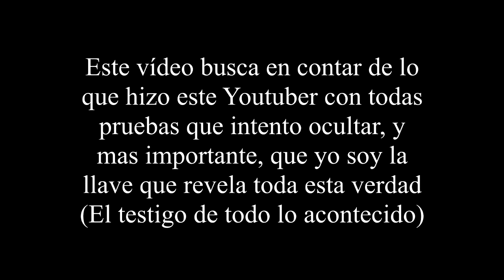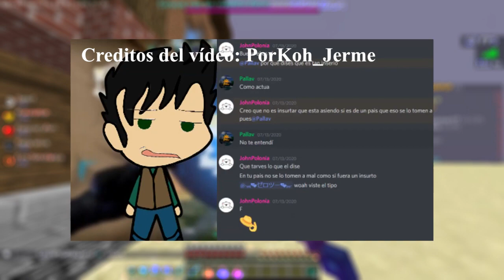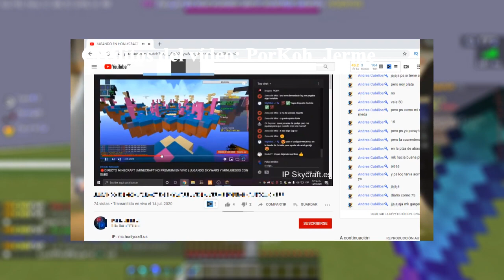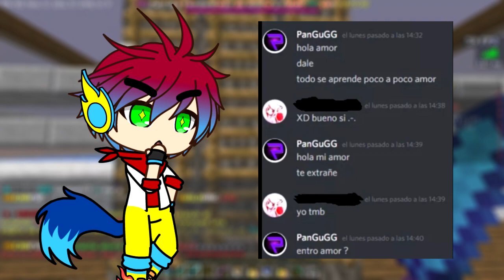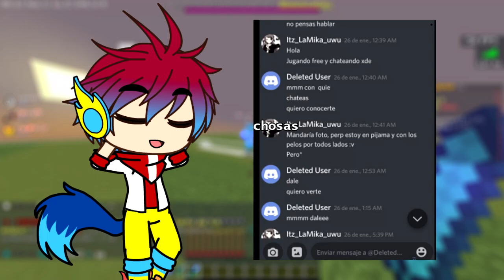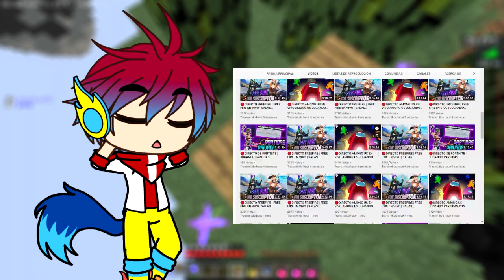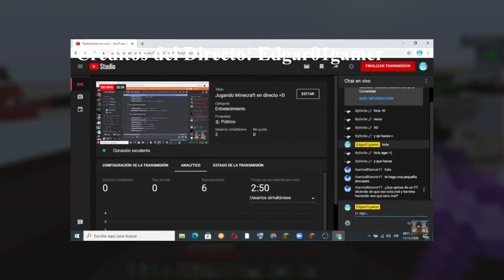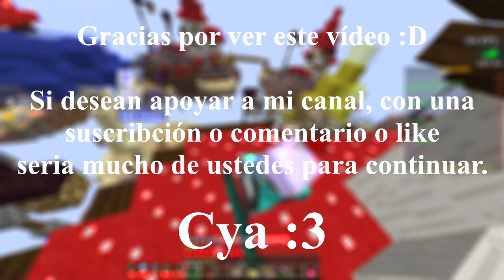DoKer... lo vi todo y me decepcionaste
Este vídeo es para decir todo lo sucedido, confirmar los sucesos y a su vez, informar a todos en la comunidad de Minecraft como la comunidad de YT´s.
Este año tuvimos que toparnos contra YT´s que perdieron la cabeza y se revelaron de forma negativa, por lo que yo tampoco dejare cabos sueltos y mencionare a otro mas que cometió este error. Cada vez nuestra comunidad esta aun mas podrida, y  esto será muy difícil de poder volver a su normalidad

Ahora, esto lo hago por si algún momento esto vuelve a suceder en un futuro, estén listos para afrontar el problema, solo espero que esta vez den un buen aporte cuando les toque a ustedes.

Gracias :3